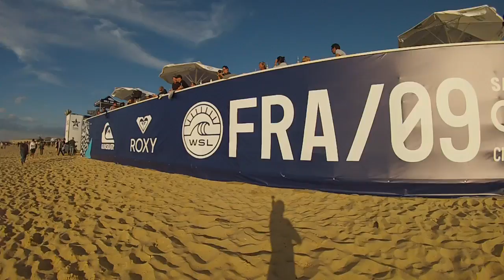GoPro: Quiksilver Pro France 2016 in 30 seconds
Resumen del Quiksilver Pro France. Round 2, 3 and 4.